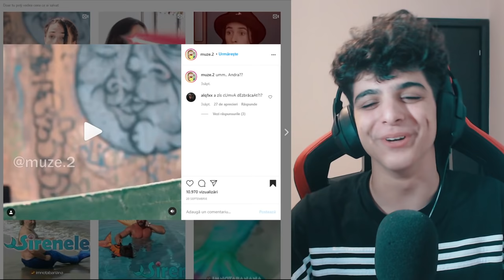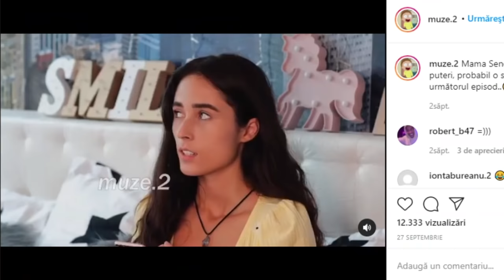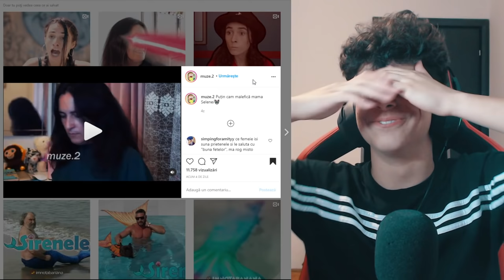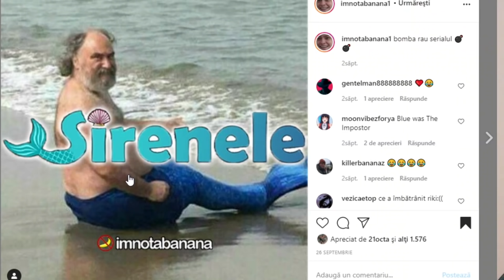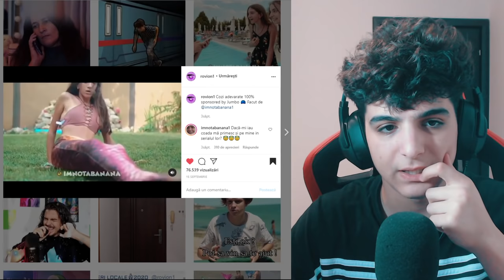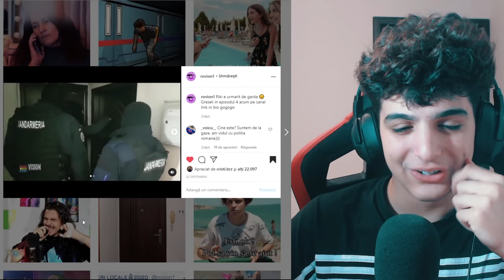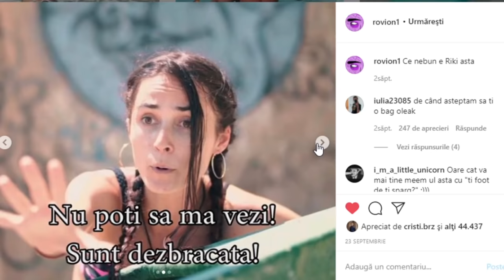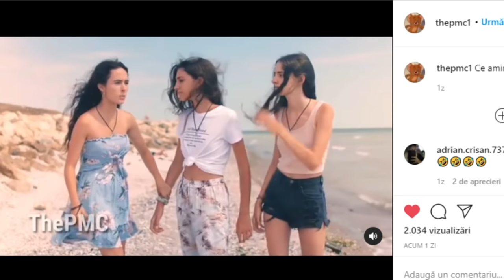CELE MAI MAI AMUZANTE MEME-URI cu SIRENELE lui ANDRA GOGAN😂